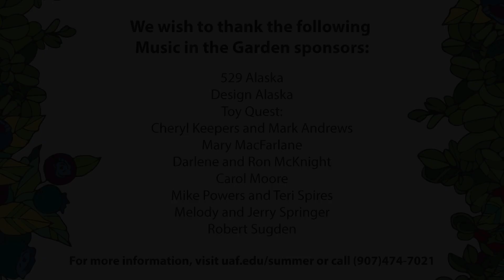Fireweed Fiddle - 2020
Although COVID-19 prevents us from gathering together at Georgeson Botanical Garden to enjoy our Music in the Garden series this year, we can still enjoy the concerts virtually.

A big thanks to Fireweed Fiddle from UAF Summer Sessions & Lifelong Learning for allowing us to record this performance.